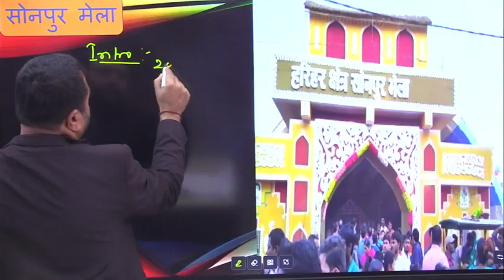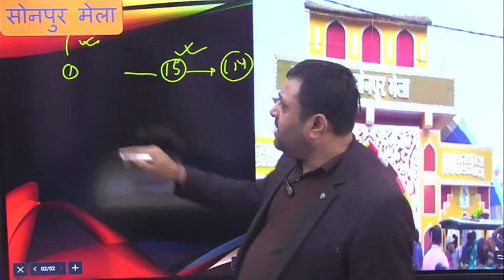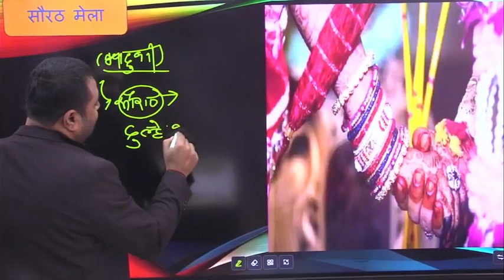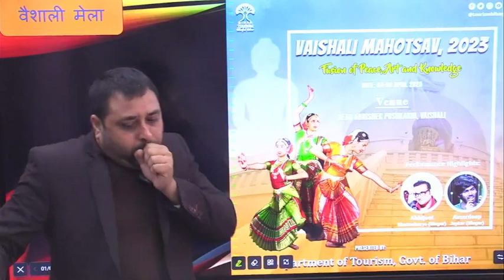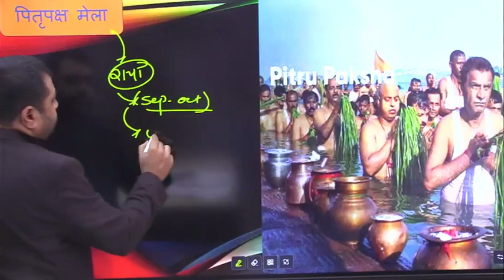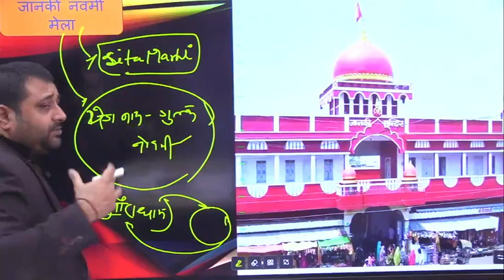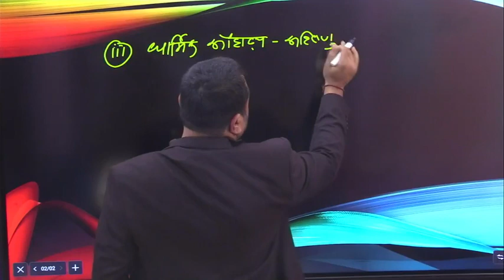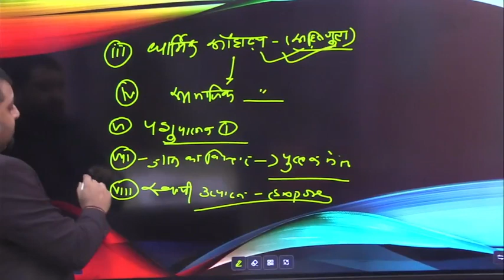बिहार के प्रमुख मेले एवं उनका महत्त्व || Major fairs of Bihar and their importance ||BPSC MAINS